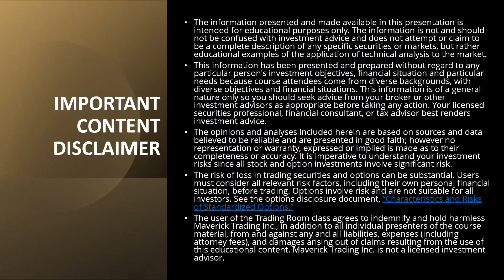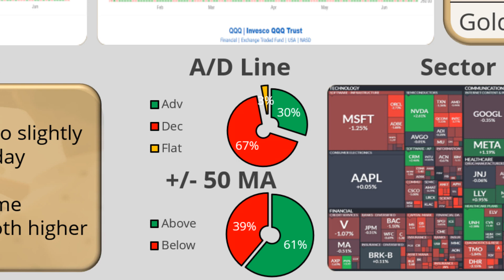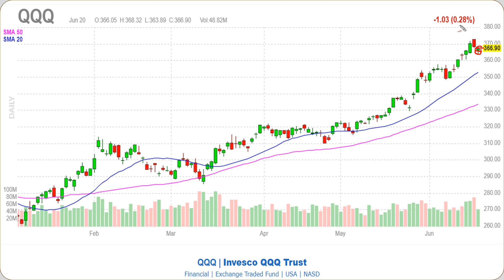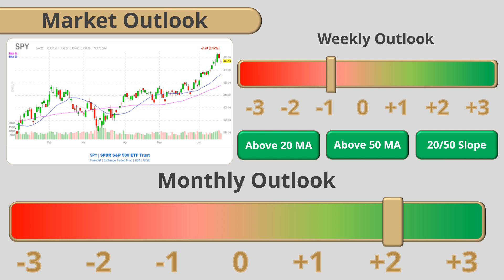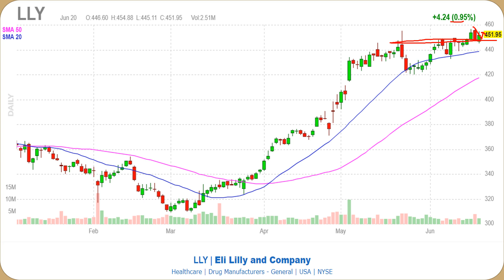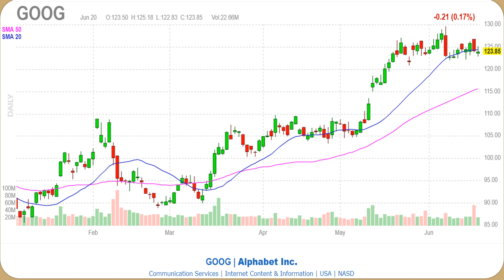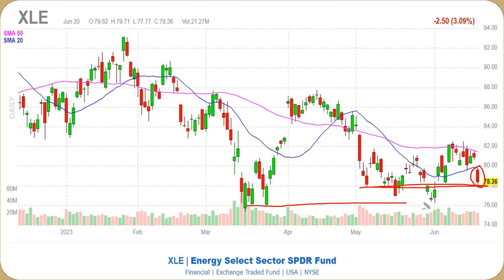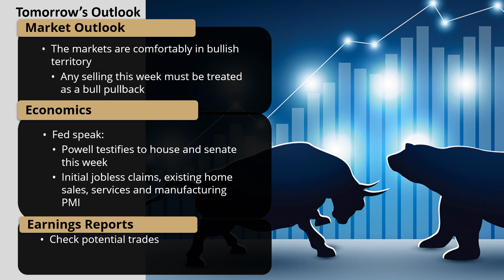Stock Market Roundup - Live Option Trades Today